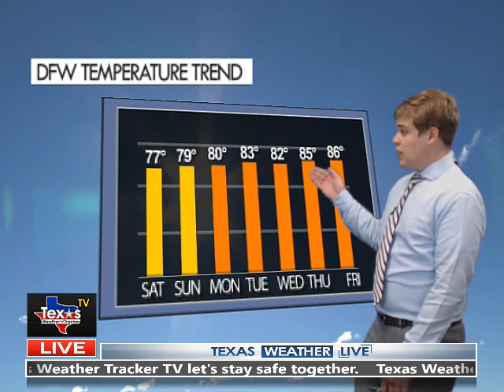Joshua Wisel Weather Broadcast B-Roll (5/21/2021)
Joshua Wisel B-Roll With Texas Weather Tracker TV (5/21/2021)